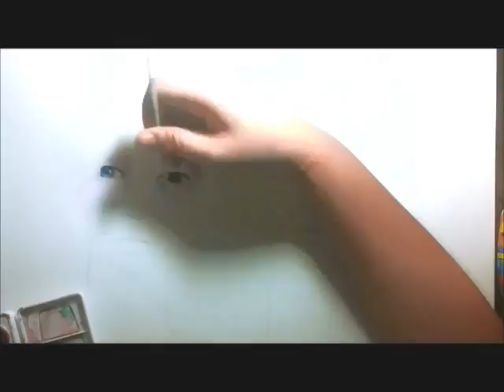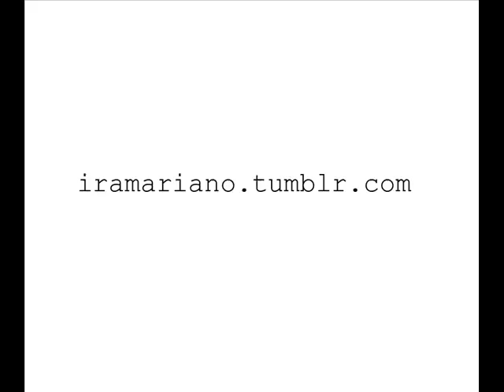"Io and Ida" - speed painting